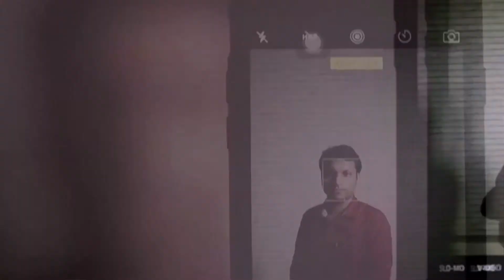UNICORN Season 1 & 2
Series based on Indian Start-ups for NDTV Prime